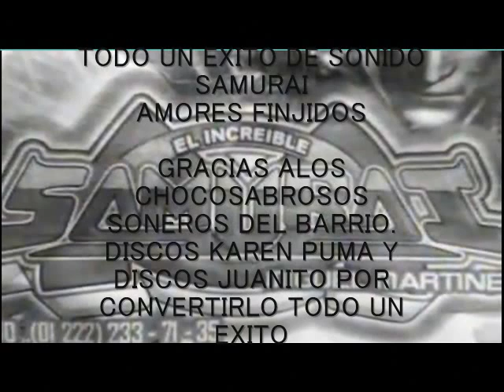[Sonido samurai]..chichiquila puebla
baile de feria